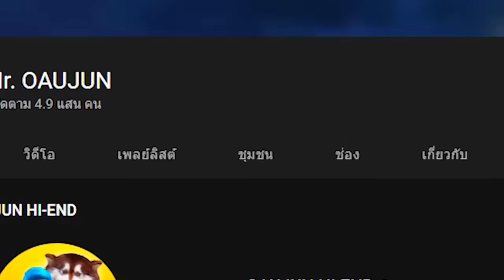เอาชีวิตรอดจากฝูงซอมบี้!! ในประเทศ HI-END CITY!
เข้าประเทศ HI-END CITY ขอไวริสที่!!